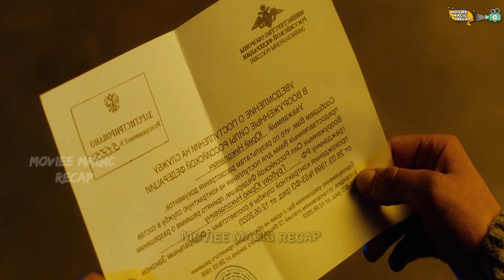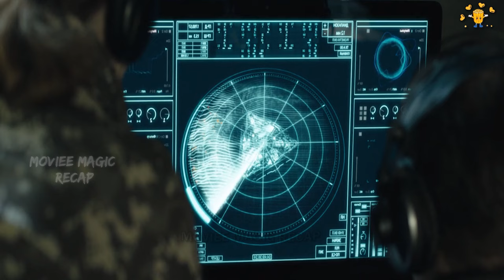கொத்து கொத்தாக சாகும் மக்கள் ஏலியனின் இரண்டாவது உலகம் || Tamil Explain | Movie Review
✈ 💙💛 Welcome to "☛MOVIEE MAGIC RECAP☚"

No meteorites hit Earth, no terrorists put the world in danger, no atomic war was started, but something did go wrong. Contact between most towns on Earth has been severed. A small ring-like area in Eastern Europe still has electricity, and maybe even life is being reported from the Space. What military forces find outside the Ring is shocking. There are dead corpses everywhere: in stores, in cars, on roads, in hospitals and railway stations. Who or what is destroying all life on Earth? How long will the last outpost of mankind survive?

Movie Credits :
Directed by : Egor Baranov
Written by :
    Natalya Dubovaya
    Ivan Kapitonov
    Svyatoslav Podgaevskiy

Produced by :

    Valeriy Fedorovich
    Ivan Golomovzyuk
    Evgeniy Nikishov

Starring :

    Elena Lyadova
    Svetlana Ivanova
    Pyotr Fyodorov
    Konstantin Lavronenko
    Aleksey Chadov

Cinematography : Sergey Trofimov
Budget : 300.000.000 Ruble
Box office :$2.8 million[2]
crime, thriller, adventure Mystery, SciFiMovie, Horror, Hollywood movie Review in Tamil  Action-adventure Crime thriller Fantasy Procedural drama Science fiction Superhero

𝑺𝒐𝒖𝒏𝒅 𝒑𝒍𝒂𝒕. , 𝒔𝒐𝒖𝒏𝒅𝒃𝒊𝒃𝒍𝒆. , 𝒔𝒐𝒖𝒏𝒅𝒋𝒂𝒚. , .𝒄𝒐𝒎 𝑬𝒕𝒄…..

♡❧❦❥☙ྉ♡❧❦❥☙♡❧❦❥☙ྉ♡❧❦❥☙♡❧❦❥☙ྉ♡❧❦❥☙♡❧❦❥☙ྉ♡❧❦❥☙
-I only used picture / screenshots / bits and pieces of videos to get the point across where necessary. We make these videos with the intention of educating others in a motivational/inspirational form. Our understanding is that it is in correlation to Fair Right Use, however given that it is open to interpretation, if any owners of the content clips would like us to remove the video, we have no problem with that and will do so as fast as possible.
Lastly these videos are to educate people in an entertaining fashion. Given these are very short videos, the short parts we use within them act as a catalyst to further reading.
Because we are spending oceans of times to achieve our dreams. Thats includes many life.
MOVIEE MAGIC RECAP